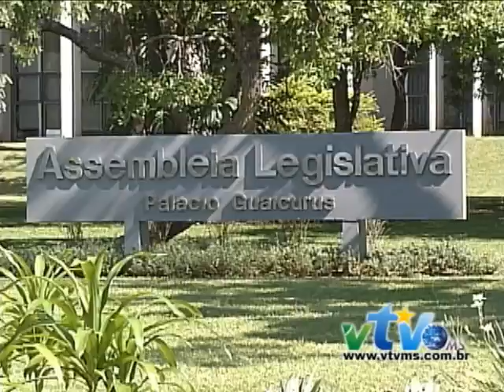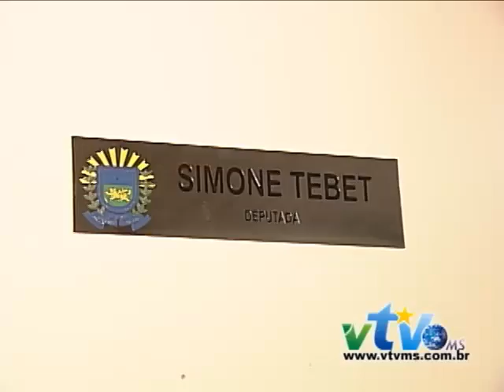ASSEMBLÉIA LEGISLATIVA COMO FUNCIONA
Conheça a Assembléia Legislativa de MS por dentro